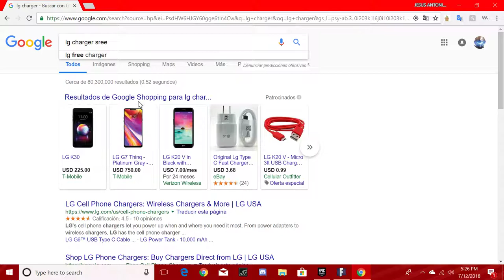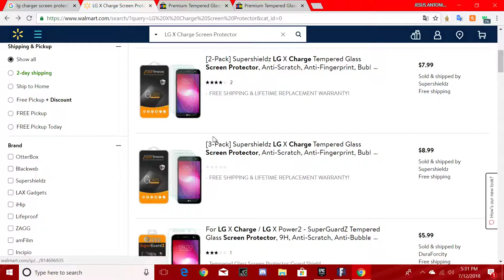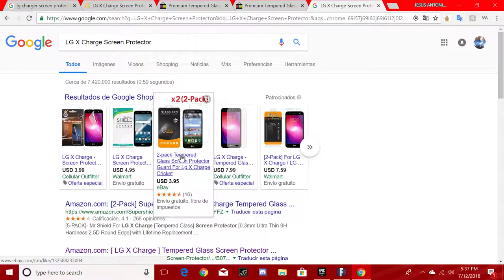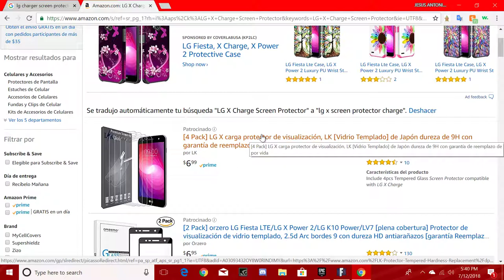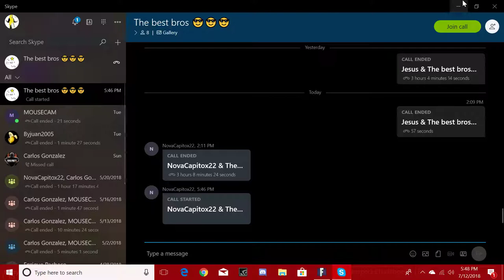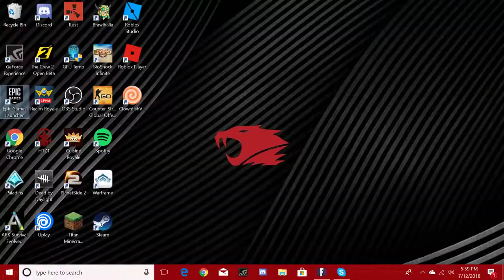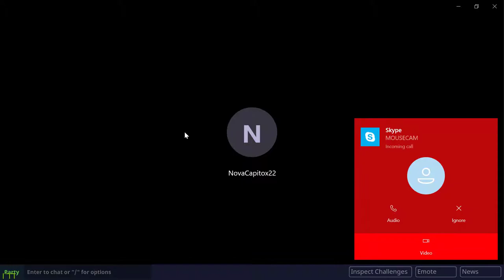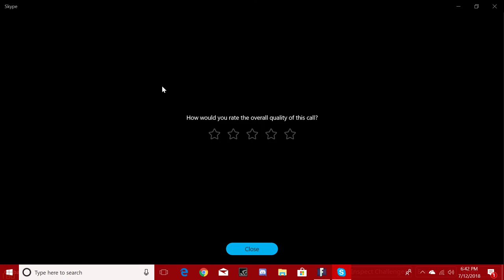fortnite con novatrapo